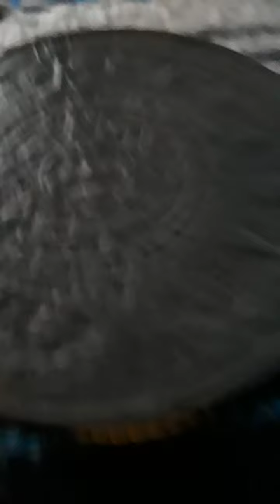Past, Present, and Future Predictions. Audible.